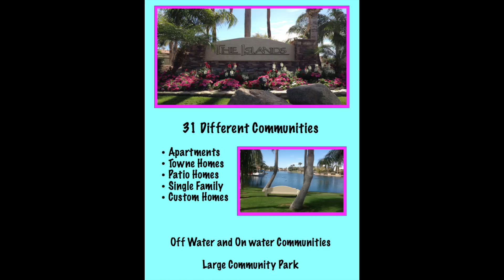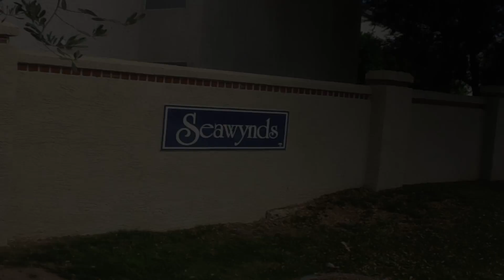Seawynds at The Islands Gilbert Arizona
Complete video on Seawynds at The Islands Gilbert Arizona. Homes, Parks, Neighborhood, Amenities  etc  The Robert Palm Team - Realty ONE Group.

#1 Local Website on Gilbert Subdivisions

Selling Real Estate and Specializing in the neighborhood of Seawynds at The Islands Gilbert Arizona.